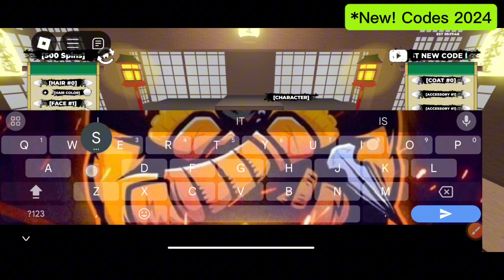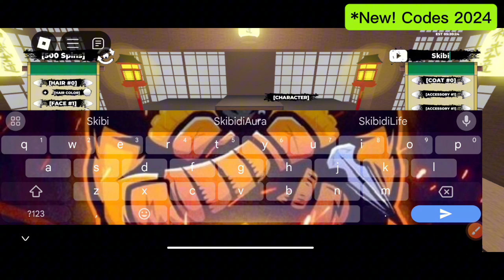⚡*New! NOVEMBER ⚡ All Working Codes For Shindo Life 2 In 2024 - Roblox Shindo Life Codes